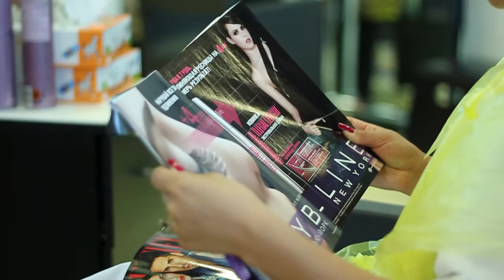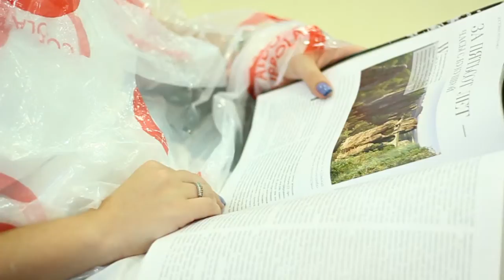ALDO COPPOLA ODESSA Японская матричная завивка STEALTH-003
ТОЛЬКО В ALDO COPPOLA ODESSA!
ЯПОНСКАЯ МАТРИЧНАЯ ЗАВИВКА!
Эта завивка создана благодаря новейшим Японским технологиям,волосы насыщаются протеинами пшеницы, которые позволяют удерживать влагу внутри волоса, сохраняя Ph- баланс. Практически все волосы более или менее повреждены, вещества входящие в состав завивки 003 восстанавливают матричный слой, соединения в S-связях, поэтому кудри легко сформировать и держатся они не хуже чем на здоровые волосы. Выбор составов неограничен и подбирается для любых типов волос, даже на совсем обесцвеченные волосы. После завивки волосы укладываются диффузором,а так же, при желании, легко вытягиваются.Все компоненты входящие в состав между собой сбалансированы. Кератин+который восстанавливает структуру волоса,он заполняет пустоты волоса перпендикулярными связями и помогает сохранить завиток. Кремний-цистин+ контролирует восстановление более разрушенных участков,при этом сильно укрепляя волосы. Бетаин- удерживает влагу в волосах.